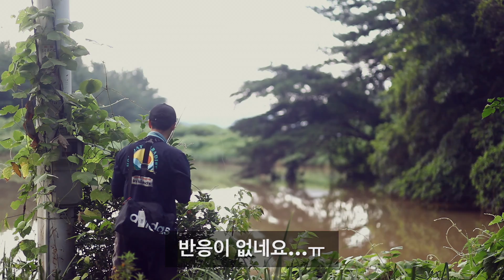배스낚시 최종병기 울랄라(ul-rod) : 태풍이 지나간 다음날 수위 오르고 흙탕물이 된 소류지에서 배스탐사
2023년 8월 11일
제가 체험한 이 번 태풍(카눈)은 그나마 순한 태풍인것 같습니다.
이것은 제가 자는 동안에 비 바람을 많이 뿌리고 불고 했었던것 같네요...
그래도 저희 동내에선 피해가 없지는 않았습니다만, 하늘이 도우셨는지 큰 피해는 없었네요...
.그런데,
배스는 어디에 있을까요??? 새물?? 수초??? 재방??? 레이다운???